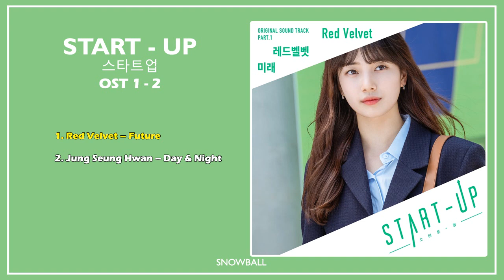OST 1 - 2 || Start - Up (Korean Drama) OST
1. Red Velvet – Future

 00:00
2. Jung Seung Hwan – Day & Night 03:36

스타트업 / Start-Up / Sandbox / Startup OST